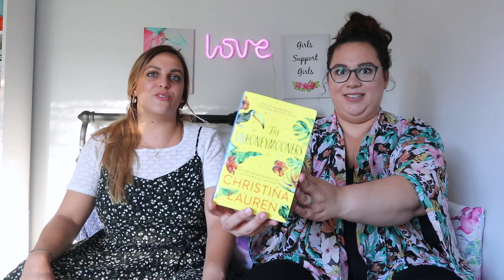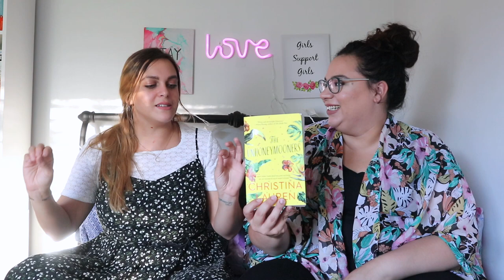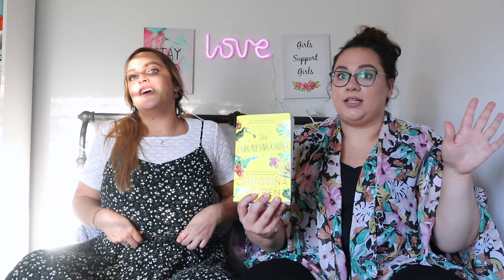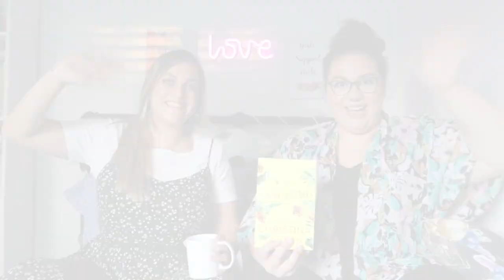💕Lit Chicks | The Unhoneymooners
Hi Bookish Babes!

Welcome to another month of Lit Chicks! This month we are discussing our June Pick, The Unhoneymooners by one of our favorites Christina Lauren. This book is HYSTERICAL and the perfect summer read.

We apologize in advance for the weird lighting in the video. We were busy bees this past month and had to record as soon as we were able!

We hope you enjoy this month's book and video. We always love book talk!

xoxo